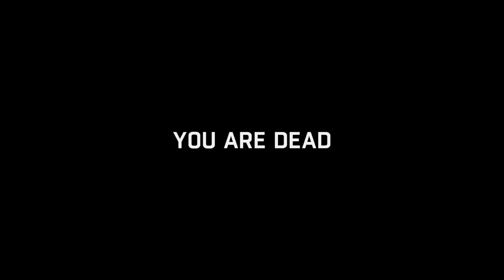Going out at Night!!! Dying Light Co op